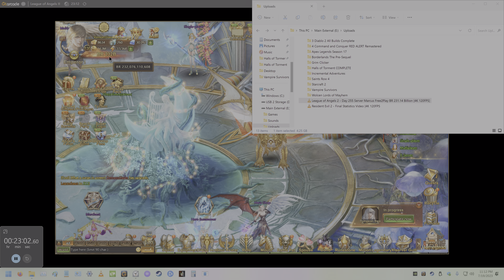League of Angels 2 - Day 256 Server Marcus Free2Play BR 232.07 Billion [4K 120FPS]